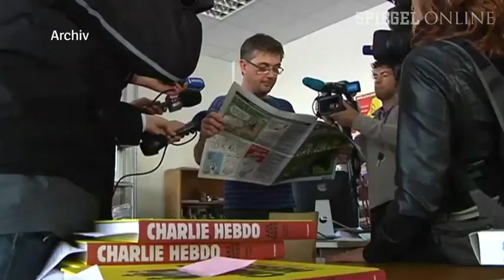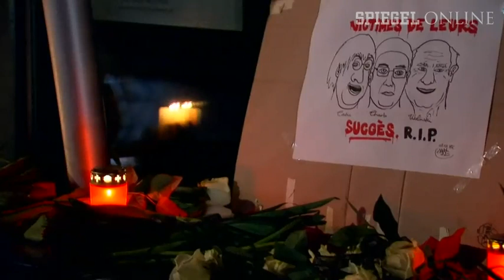Getöteter "Charlie Hebdo"-Chefredakteur: „Lieber...sterben, als auf den Knien leben“ | DER SPIEGEL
Der Chefredakteur von „Charlie Hebdo“ war ein vehementer Verfechter der Meinungsfreiheit. Nach einem Brandanschlag auf das Satiremagazin im Jahr 2011 sagte Stéphane Charbonnier, er würde lieber stehend sterben, als auf den Knien zu leben. Nun wurde Charbonnier beim bewaffneten Überfall auf die „Charlie Hebdo“-Redaktion getötet.